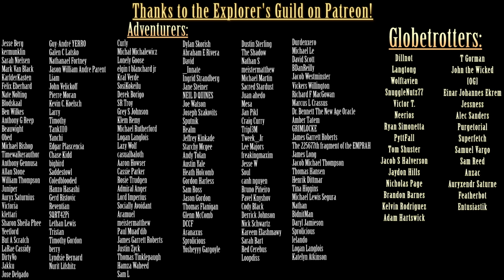Exploring the SCP Foundation: SCP-2408 - Orok's Fall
Written by: Metaphysician

This video, being derived from this content, is hereby also released under Creative Commons Sharealike 3.0.